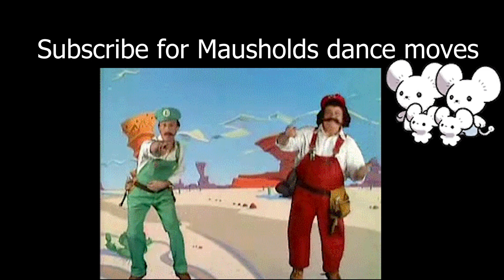Pokemon Scarlet & Violet Part 13- 4th Gym And Mausholds Amazing Dancing